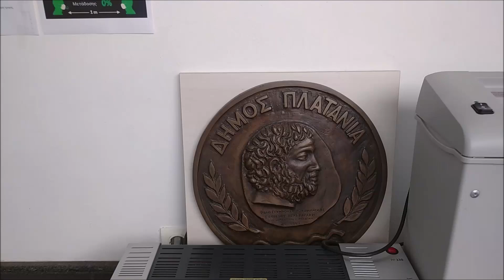Γάμος- Βασούλα Γιώργος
Είναι ο Πολιτικός Γάμος - λόγω του Κωρονοϊού - που έγινε στο Δημαρχείο του Πλατανιά. στις 27 Αυγούστου 2020 Πέμπτη.